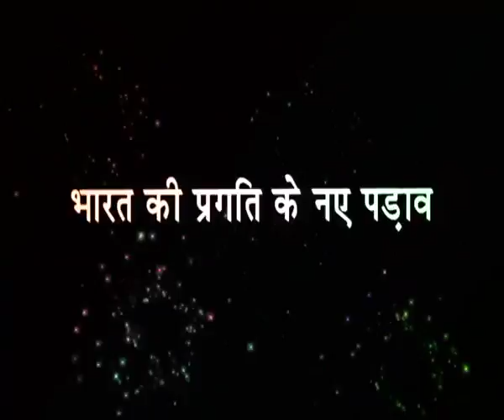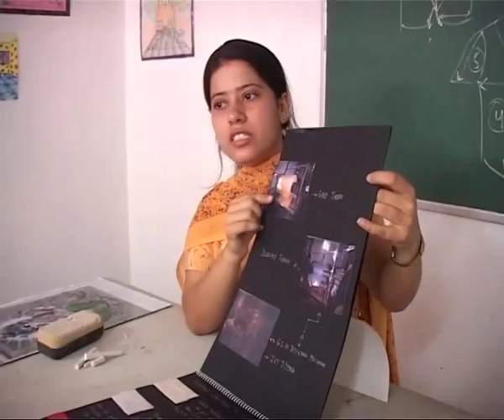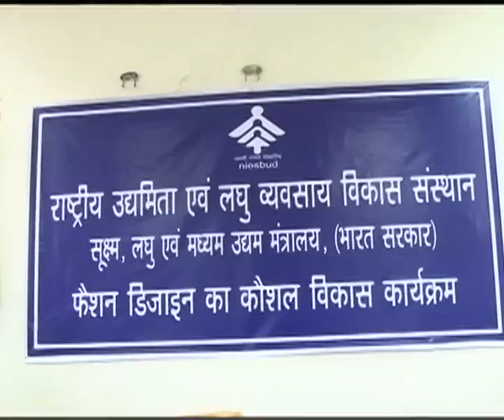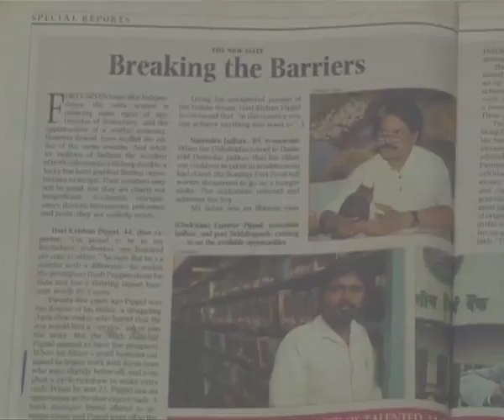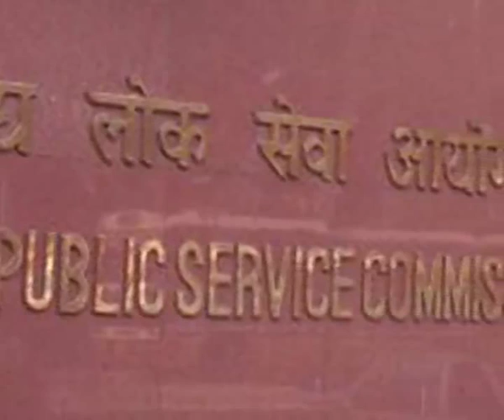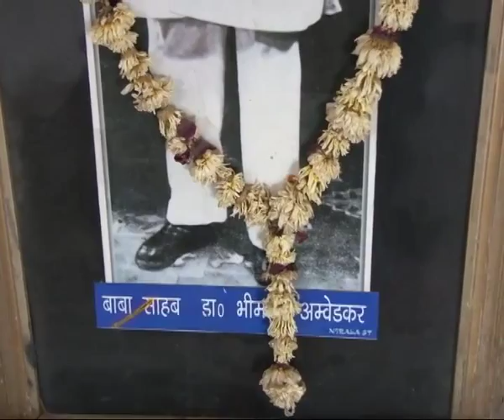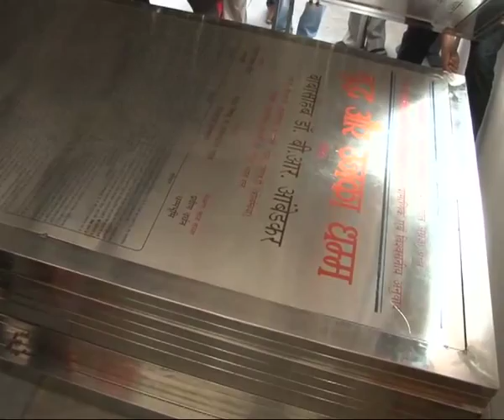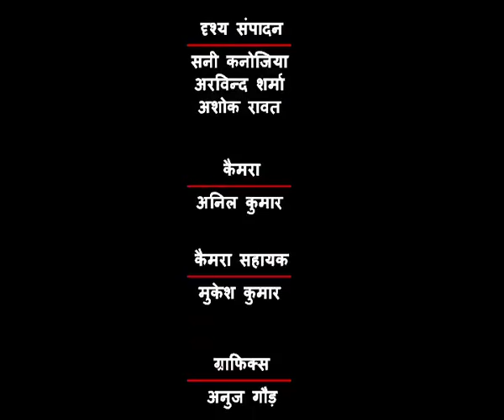Journalist OP Yadav special programme on Dalit entrepreneurs in india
Journalist OP Yadav,Editor (News B),DD News,New Delhi.Special programme on Dalit entrepreneurs in India.